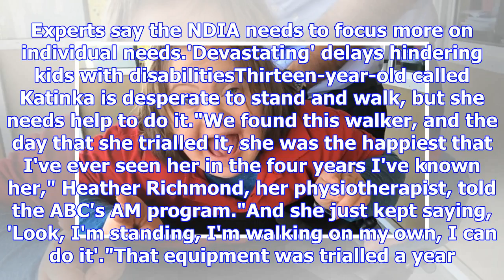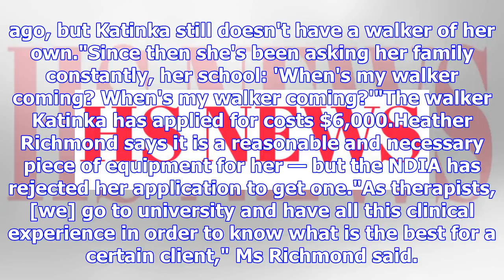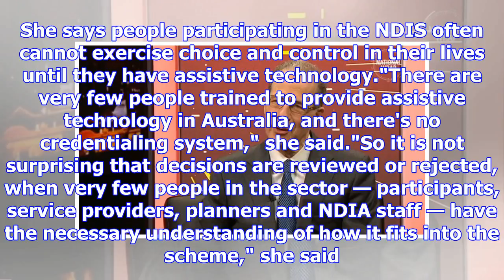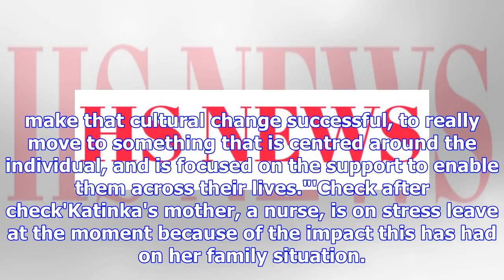'When will my pedestrians come?' Choosing disability is not easy with the NDIA policy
Print Email Facebook Twitter More 'When is my walker coming?' Enabling choice for people with disabi...